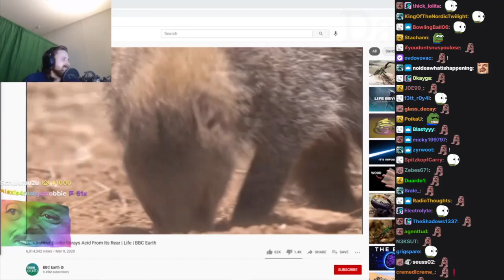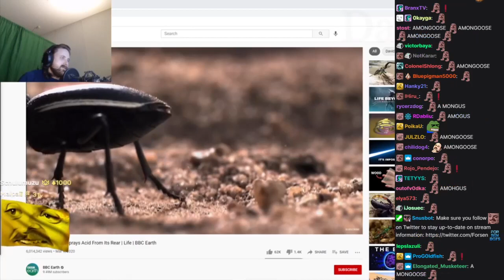Forsen reacts to a Mongoose (BBC Earth)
ResidentS-